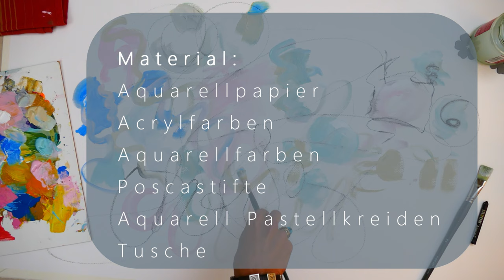hochsensibel I 🍀Heilung für den reizdarm I Abstrakt in Mischtechnik auch für Anfänger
reizdarm In diesem Video geht es um unser 2. Gehirn, den Darm. Intuitives Malen für den Darm. Einfach anzuwenden und auch für Anfänger geeignet.

👉 Rechtlicher Hinweis: Dieses Video behandelt Themen der Gesundheit. Es dient der Aufklärung, Information und Vorbeugung. Es ersetzt keine ärztliche, klinische oder therapeutische Behandlung oder Beratung. Die Inhalte dienen nur der Hilfe zur Selbsthilfe. Es werden keine Erfolgszusagen gemacht oder Ergebnisse versprochen. Ergebnisse und Veränderungen basieren immer auf vielen Einflussfaktoren und disziplinierter Arbeit an sich selbst. Vor dem Beginn einer Diät, vor einer Abstinenz von Alkohol oder Drogen oder dem Absetzen von Medikamenten sollte immer der Rat eines Arztes eingeholt werden. Bei Fragen zu akuten, konkreten Beschwerden, Medikamenten, Schmerzen oder Symptomen gilt immer nur die Beratung durch einen Apotheker oder Arzt. Der Inhalt dieses Videos basiert auf eigenen, persönlichen Erlebnissen, Erkenntnissen und Erfahrungen und wurde mit größter Sorgfalt und nach bestem Wissen und Gewissen erstellt, er unterliegt aber auch dem wissenschaftlichen Fortschritt bzw. dem zeitlichen Wandel. Eine Haftung für jegliche Art von Schäden ist generell ausgeschlossen. Karin Henningsen Bad Soden Salmünster. Karin Henningsen